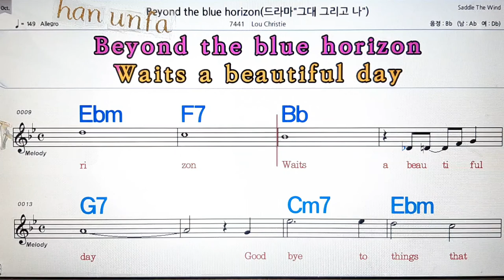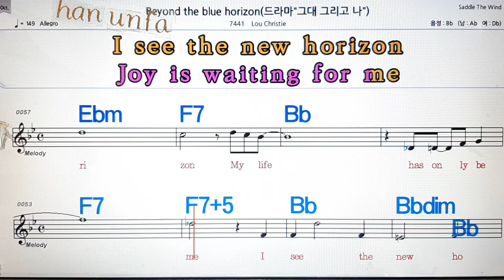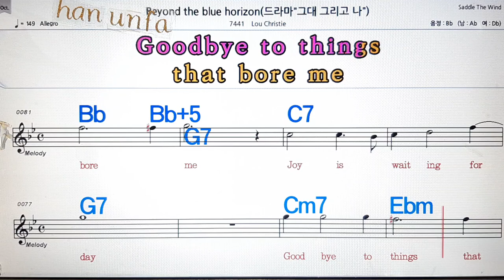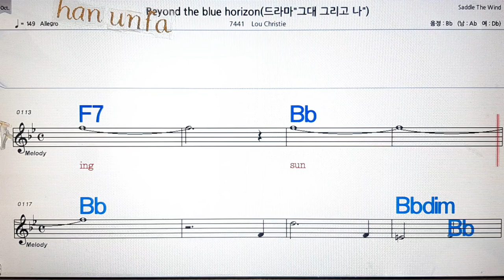Beyond the blue horizon/Lou Christie💋노래방, 통기타 , 코드 큰악보, 가라오케, 반주💖Karaoke, Sheet Music, Chord, MR